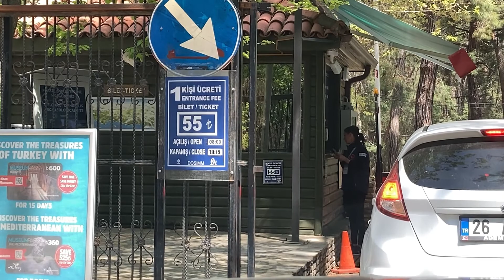КУДА ПОЕХАТЬ В АНТАЛИИ? 🇹🇷 Кемер Фаселис Турецкая жизнь 2022 История Фаселис Турция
Привет 👋🏻 врываемся в Ютуб с новым классным городом Фаселис 🔥 В видео об истории Античного города, обзор города, как проводят выходные Турки, сколько стоит и многое другое ❤️